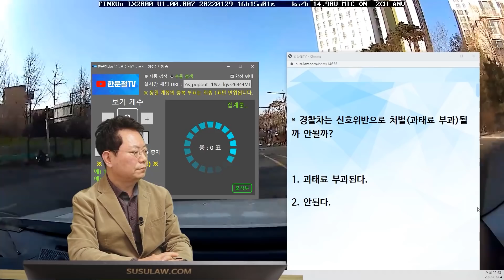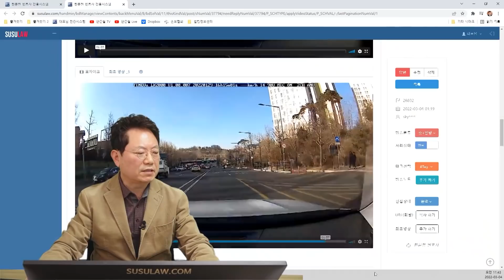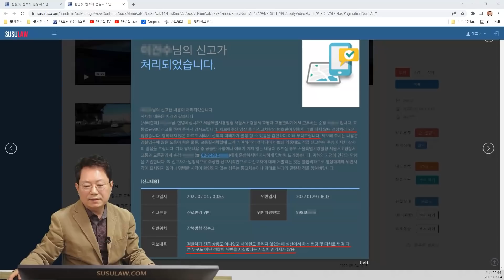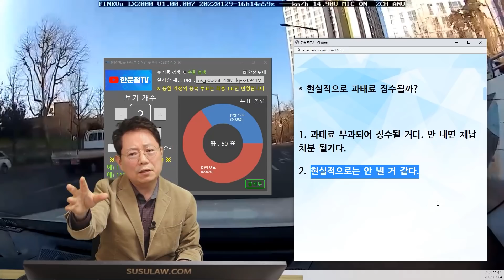15036회. 법을 위반하셔서 신고해보았습니다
26832
220304 금 오전 생방송
경찰도 위반하는 법,

* 경찰차는 신호위반으로 처벌(과태료 부과)될까 안될까?

1. 과태료 부과된다. 68%

2. 안된다. 32%

==  처분 결과 보고

* 현실적으로 과태료 징수될까?

1. 과태료 부과되어 징수될 거다. 안 내면 체납처분 될거다. 34%

2. 현실적으로는 안 낼 거 같다. 66%

경찰이 그것도 서울 한복판에서 신호 위반하는 것을 처음 봐서 제보합니다.

경기도에 살고 있는데 서울 사는 친구가 놀러와서 하루 재워 주고 데려다 주려고 잠수교를 지나려고 내려왔습니다.

앞서 가던 경찰 차량이 신호 위반을 하였길래 대단하다 느끼면서 지나갔습니다.

그 후 스마트 국민제보에 신고를 하였는데 1달이 지나도록 답변이 안오다 최근에 와서 확인하니 과태료를 부과한다고 하더라구요.

전화해서 물어보니 경찰 차량도 신호 위반을 하면 과태료를 낸다고 합니다.

참 뭐라 할 말이 없네요..

저 뒤에 방향 지시등도 없이 4차로에서 1차로로 단번에 가서 같이 신고하였는데 번호판이 제대로 보이지 않아 신고가 되지 않았습니다.

한문철 변호사    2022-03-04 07:13
횡단보도 보행자신호인데 무시하고 지나간 건 신호위반으로 과태료 부과하겠다고 하면서

잠수교 건너간 후 백색실선 두개 지나간 건 번호판이 안 보인다는 이유로 처벌 못한다고 하던가요?

신호위반한 거 하나 신고하고

잠수교 중간쯤에서 경찰차 번호 확인되는 영상부터 시작해서 또 한 번 신고할 수 있을 듯한데 신호위반 후 번호판 안 보이던가요?

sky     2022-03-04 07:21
영상을 한 번에 올린게 아니라 위반 구간만 따로 따로 신고하였고

잠수교 중반부터가 아닌 잠수교 통과한 뒤부터 업로드하여 거절된 거 같습니다.